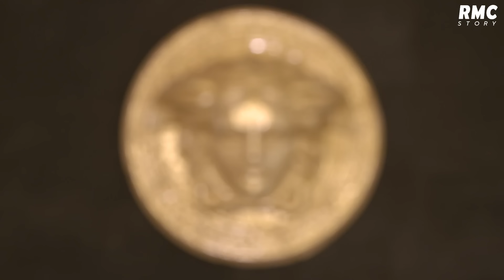Henock Cortes, figure emblématique de la communauté gitane !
Henock Cortes est une véritable star et figure emblématique de la communauté gitane ! Découvrez le quotidien de cette communauté en pleine mutation, mais encore très secrète !

▶ Gitans, Manouches, Tsiganes : leur vraie vie, sur RMCStory chaque jeudi à 21h10 et déjà disponible en avant-première sur RMC BFM PLAY